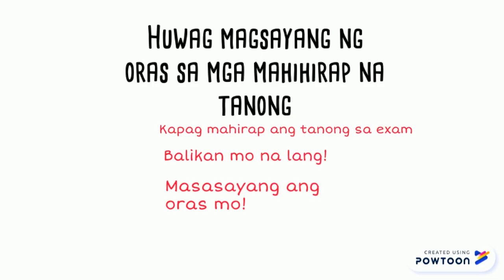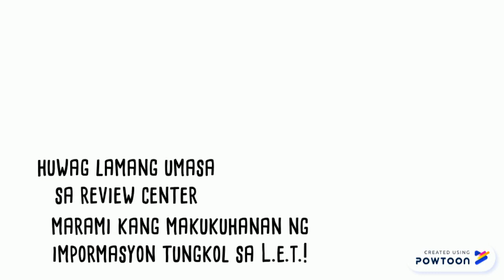L. E. T. tips and Tricks: Paano ba Pumasa? - The Teacher Tripper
Paano ba pumasa sa LICENSURE EXAMINATION FOR TEACHERS? Madali lang! Sundin lang ang mga sumusunod na payo!